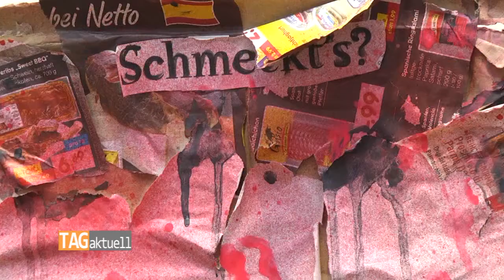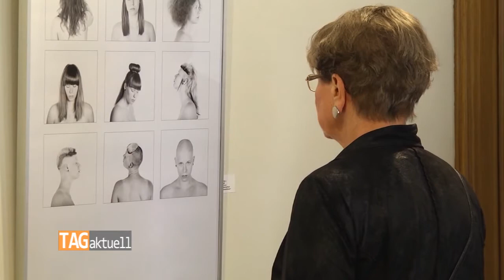Domhofgalerie präsentiert Preisträger und Lokalmatadoren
Seit 1998 wird Jugendlichen zwischen 14 und 25 Jahren aus dem Sächsisch-Bayrischen Städtenetz die Gelegenheit gegeben, sich als Nachwuchskünstler im „bildenden“ beziehungsweise „gestaltenden“ Bereich der Kunst zu präsentieren. Die Sieger-Galerie der mittlerweile 9. Jugend-Kunst-Triennale war bereits im März in Plauen zu sehen. Nun macht die Ausstellung auch in Zwickau Halt. Letzten Sonntag wurde sie in der Galerie am Domhof im Beisein einiger Künstler eröffnet.